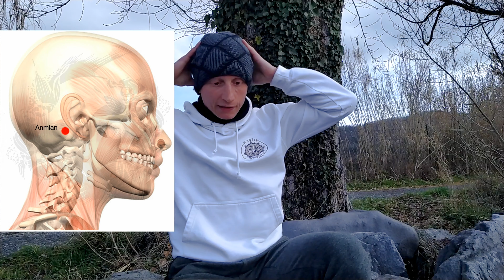Qi Gong per Domire Bene | Automassaggio Taoista per Prendere Sonno Sconfigge l'INSONNIA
Esercizi di Qi Gong per dormire bene

👉𝑺𝒄𝒂𝒓𝒊𝒄𝒂 𝒈𝒓𝒂𝒕𝒊𝒔 𝒍𝒂 𝑹𝒐𝒖𝒕𝒊𝒏𝒆 𝑺𝒃𝒍𝒐𝒄𝒄𝒂-𝑪𝒐𝒍𝒍𝒐 + 𝑩𝑶𝑵𝑼𝑺 𝒊𝒏 𝒑𝒅𝒇 "𝑰 3 𝑺𝒆𝒈𝒓𝒆𝒕𝒊 𝑻𝒂𝒐𝒊𝒔𝒕𝒊 𝒅𝒆𝒍𝒍𝒂 𝑮𝒖𝒂𝒓𝒊𝒐𝒏𝒆"

 𝐏𝐮𝐛𝐛𝐥𝐢𝐜𝐚𝐳𝐢𝐨𝐧𝐢